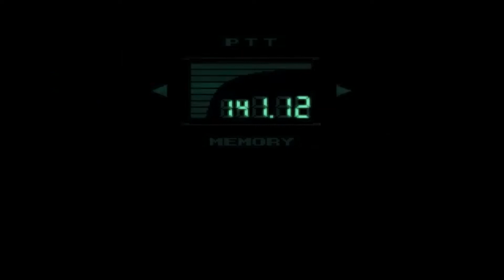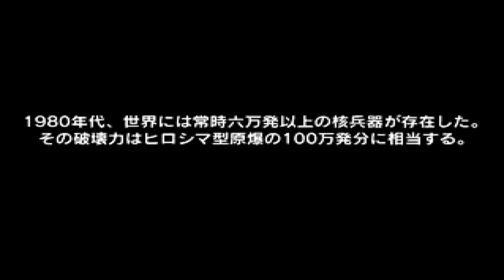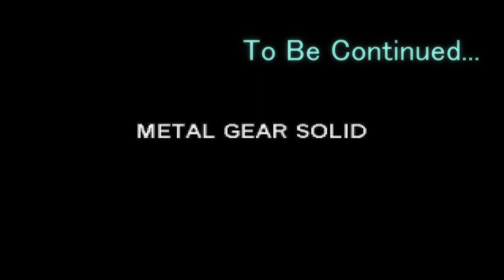【MGS movies】高画質で観る 初代メタルギアソリッド Part ⓼ FullHD(1080P)画質 描画領域拡大 .METAL GEAR SOLID.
メタルギアソリッド１のプレイ動画 「Part ⓼｣です！
操作中に色んな無線を組み込んでいます！

Good END ルートです。
↓MGSの再生リストです！

画質の引き上げと模画領域拡大(ワイドスクリーンハック)を施し実機よりも
観やすく編集しています。